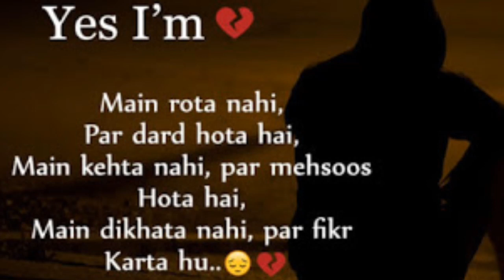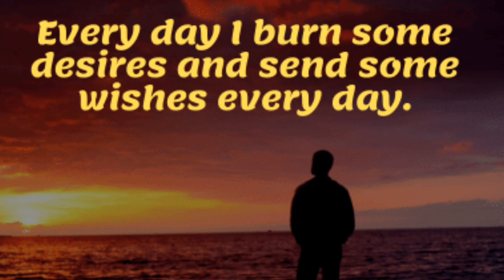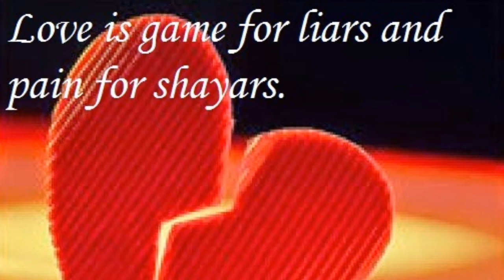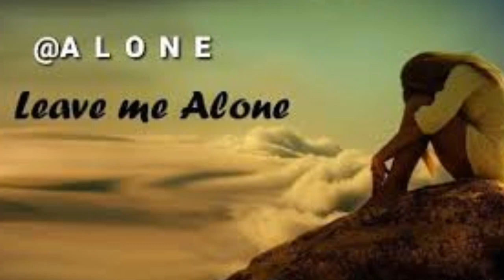Background music without copyright 👍️👍️